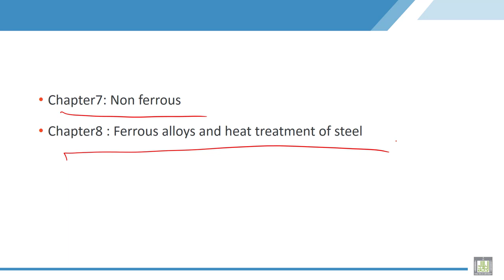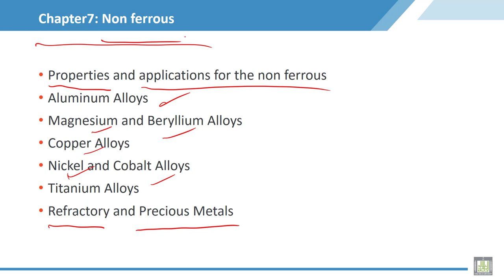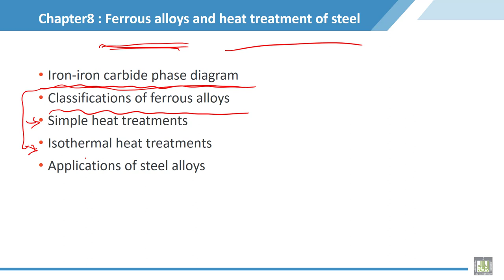Material Science - 2 | C1-L4 | Course contents - Part 4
Chapter 1 : Introduction to the material science 2 course
Lecture 4 : Course contents  - Part 4
Explain content of chapter7 and chapter8